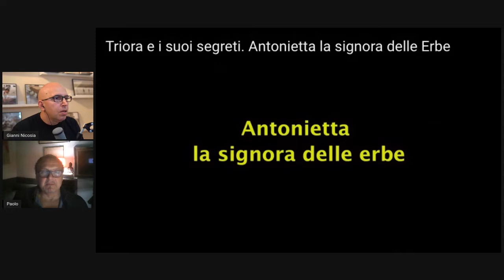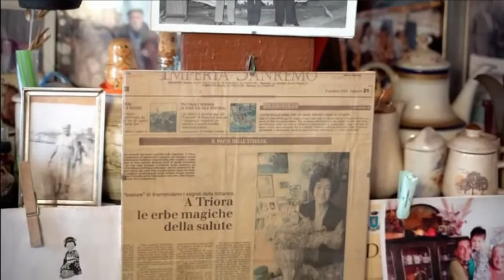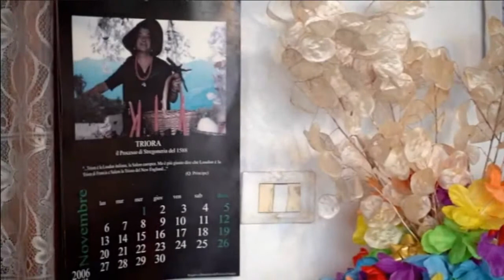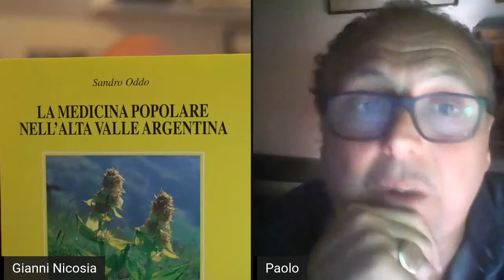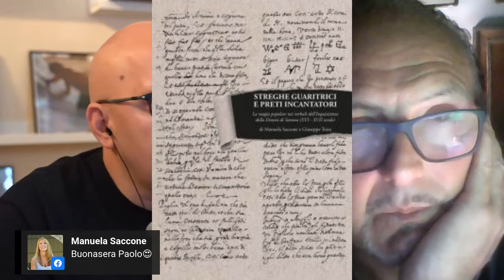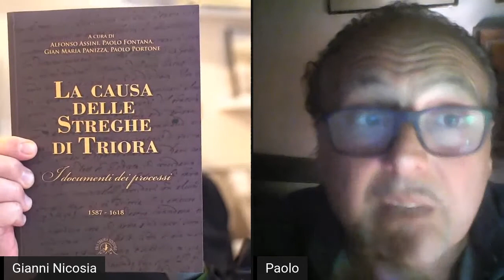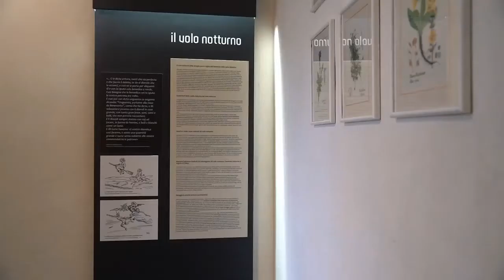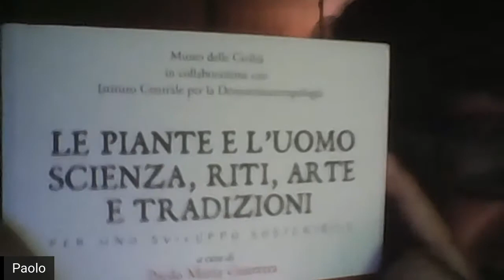4° puntata TRIORA E I SUOI SEGRETI quarta puntata sala C del Mes DOMINAE HERBARUM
Le signore delle erbe. Da custodi dei “segreti dei semplici” a seguaci del Diavolo.
Sebbene misconosciuto degli storici, nella raccolta e nella trasmissione delle conoscenze erboristiche un ruolo fondamentale fu svolto dalle herbarie (conoscitrici delle virtutes herbarum), dalle medichesse e dalle fattucchiere che per tutto il Medioevo e ancora in Età moderna, esercitando un carisma non riconosciuto dalle autorità, contribuirono ,in modo determinante, alla salvaguardia della salute dei ceti subalterni.
Resta ancora da scrivere l’apporto dato da queste donne nella conservazione e nella trasmissione di antichissime conoscenze a cui attinsero prima i monaci e in seguito le università. Una storia negletta a causa del violento processo di acculturazione a cui queste donne furono sottoposte tra il XV e il XVII secolo, fenomeno passato alla storia come “caccia alle streghe”.